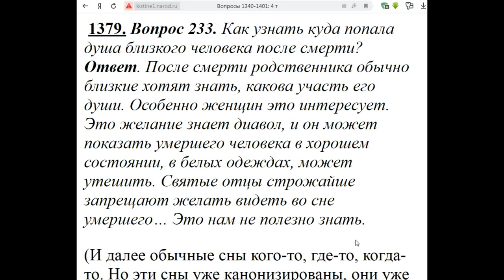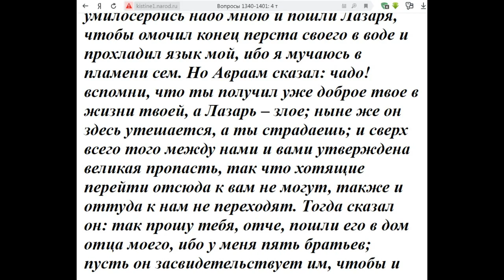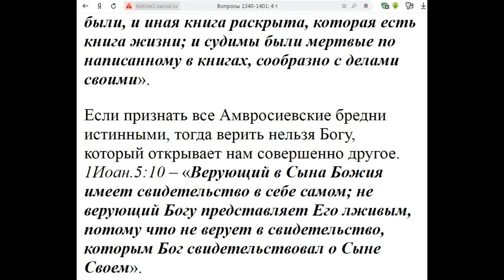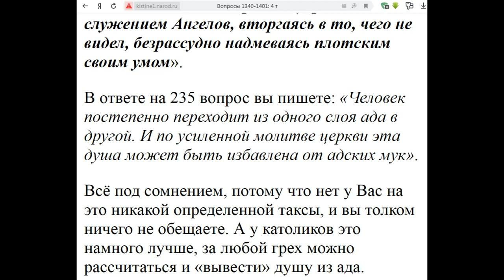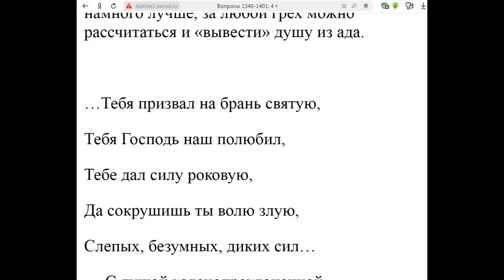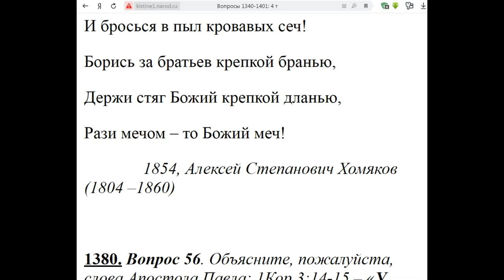1379. Как узнать, куда попала душа после смерти?